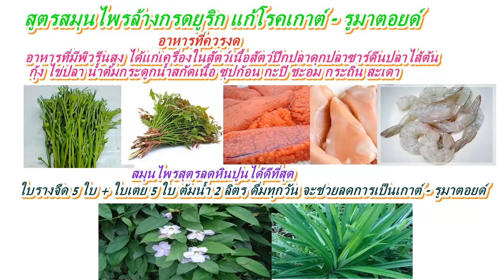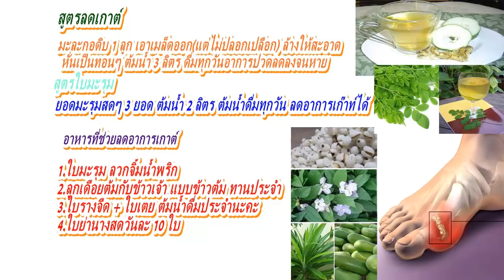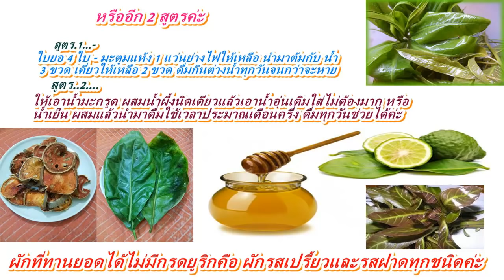สูตรสมุนไพรล้างกรดยูริก แก้โรคเกาต์(Gout; Gouty arthritis) รูมาตอยด์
อาหารที่ควรงด : อาหารที่มีพิวรีนสูง ได้แก่ เครื่องในสัตว์ เนื้อสัตว์ปีก ปลาดุก ปลาซาร์ดีน ปลาไส้ตัน กุ้ง ไข่ปลา น้ำต้มกระดูก น้ำสกัดเนื้อ ซุปก้อน กะปิ ชะอม กระถิน สะเดา
สมุนไพรสุตรลดหินปูนได้ดีที่สุด
ใบรางจืด 5 ใบ + ใบเตย 5 ใบ ต้มน้ำ 2 ลิตร ดื่มทุกวัน จะช่วยลดการเป็นเกาต์ - รูมาตอยด์
สูตรลดเกาต์
มะละกอดิบ 1 ลูก เอาเมล็ดออก (แต่ไม่ปลอกเปลือก) ล้างให้สะอาด หั่นเป็นทอนๆ ต้มน้ำ 3 ลิตร ดื่มทุกวันอาการปวดลดลงจนหาย
สูตรใบมะรุม
ยอดมะรุมสดๆ 3 ยอด ต้มน้ำ 2 ลิตร ต้มน้ำดื่มทุกวัน ลดอาการเก๊าท์ได้
อาหารที่ช่วยลดอาการเกาต์
1.ใบมะรุม ลวกจิ้มน้ำพริก
2.ลูกเดือยต้มกับข้าวเจ้า แบบข้าวต้ม ทานประจำ
3.ใบรางจืด + ใบเตย ต้มน้ำดื่มประจำนะคะ
4.ใบย่านางสดวันละ 10 ใบ
หรืออีก 2 สูตรค่ะ
สูตร..1.- ใบยอ 4 ใบ - มะตูมแห้ง 1 แว่นย่างไฟให้เหลือง นำมาต้มกับน้ำ 3 ขวด เคี่ยวให้เหลือ 2 ขวด ดื่มกินต่างน้ำทุกวันจนกว่าจะหาย
สูตร..2...ให้เอาน้ำมะกรูด ผสมน้ำผึ้งนิดเดียว แล้วเอาน้ำอุ่นเติมใส่ไม่ต้องมาก หรือน้ำเย็น ผสมแล้วนำมาดื่ม ใช้เวลาประมาณเดือนครึ่ง ดื่มทุกวันช่วยได้ค่ะ
ผักที่ทานยอดได้ไม่มีกรดยูริกคือ ผักรสเปรี้ยวและรสฝาดทุกชนิดค่ะ
ทานแล้วเป็นยังไงก็อย่าลืมมาเล่าสู่กันฟังบ้างนะคะ แล้วอย่าลืมส่งต่อให้เพื่อนๆ หรือคนที่เพื่อนๆ ห่วงใยด้วยคะ..
เพราะความสุขที่ยิ่งใหญ่ คือการเป็นผู้ให้  ขอให้มี สุขภาพที่ดี ถ้วนหน้ากันทุกท่าน ตลอดไปเลยนะคะ.
อย่าลืม! ถ้าคุณชอบโปรดกด like. เพื่อเป็นกำลังใจ ให้แก่พวกเราคะ..ขอบคุณค่า.